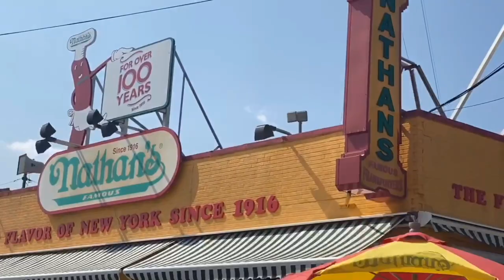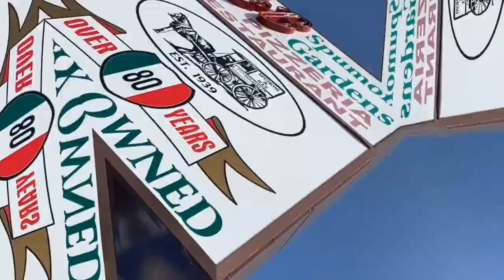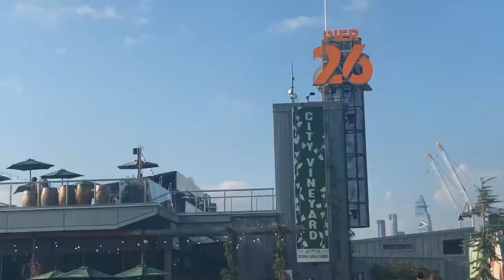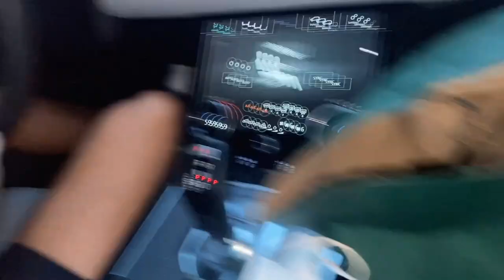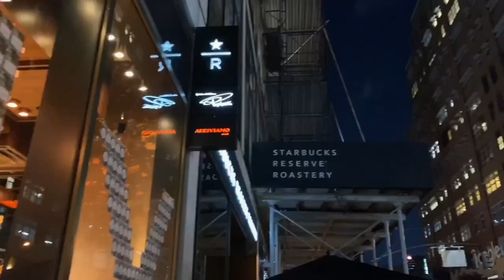DAY TRIP TO NYC & CONEY ISLAND | Couples Vlog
Joey and I were feeling spontaneous so we decided to take a day trip to Coney Island and NYC :) We tried to make the most out of our visit while still keeping our social distance bc quarantine and we literally packed SO much in one day! ♡
♡ FOLLOW ME ♡

Xx
Cassidy

Places Featured:

♡ L&B Spumoni Gardens

♡Greecologies

♡City Vineyard

♡ John’s of Bleeker Pizzeria

♡ Sweetgreen